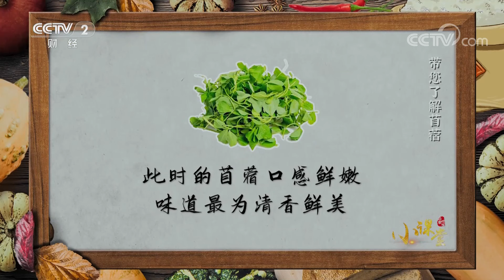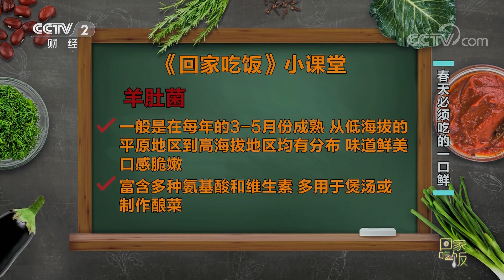《回家吃饭》我觉得这菜有点怪 怪好吃的！菜汤圆 苜蓿蛋饼 羊肚菌春笋炒虾 仲春之味这不就来了！20230313 | 美食中国 Tasty China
本期美味：春季是“吃鲜”的季节，田埂边的野菜，鲜掉眉毛的春笋、菌菇，都是春天赋予我们的独特盛宴。今天美食达人谷永琴不仅要用苜蓿搭配猪肉馅儿做一个菜汤圆，还要烙一个苜蓿蛋饼。两吃做法，让大家过足瘾！而闽菜大厨周金水就要用羊肚菌配春笋，做一道春意盎然，鲜上加鲜！